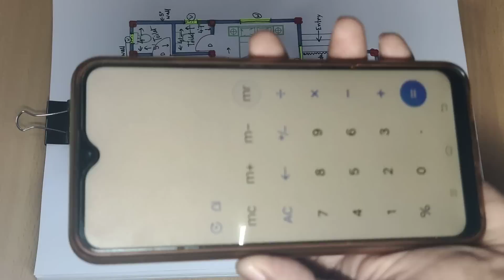28 x 32 house design II 28 x 32 ghar ka naksha II 3 bhk house plan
28 x 32 house design
28 x 32 ghar ka naksha
3 bhk house plan
3 BED ROOM HOUSE DESIGN
3 BHK BUILDING PLAN